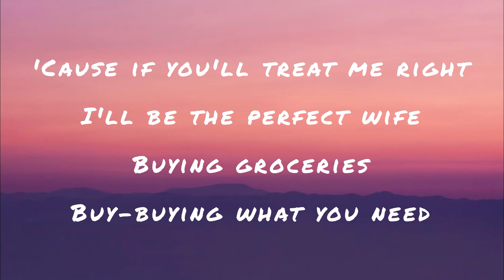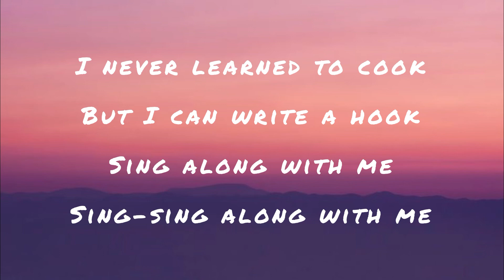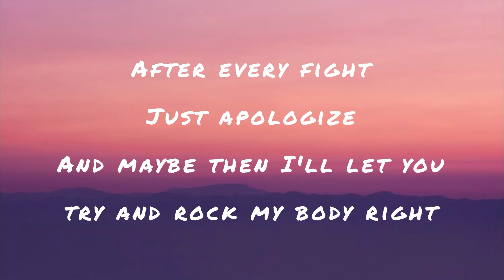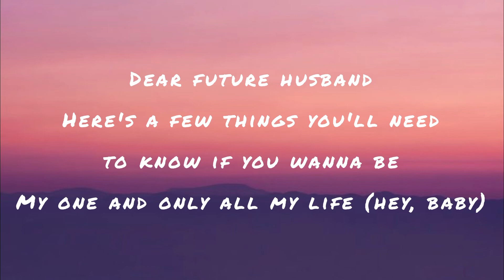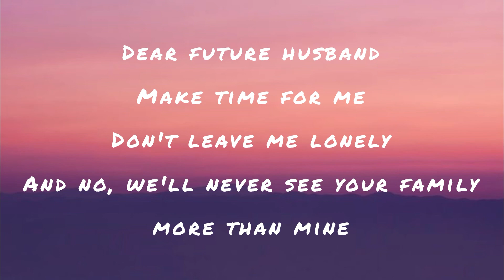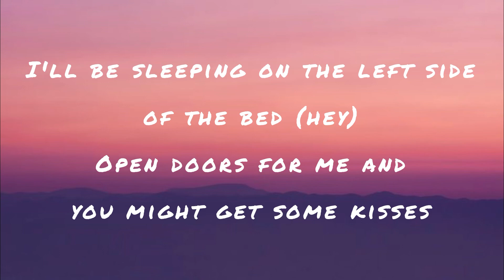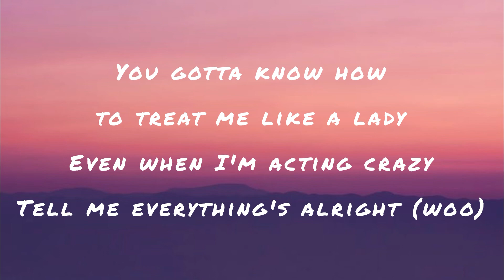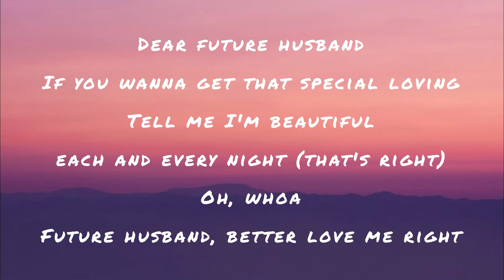Meghan Trainor - Dear future husband (Lyrics)